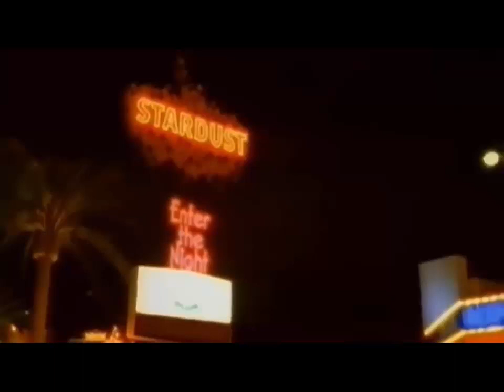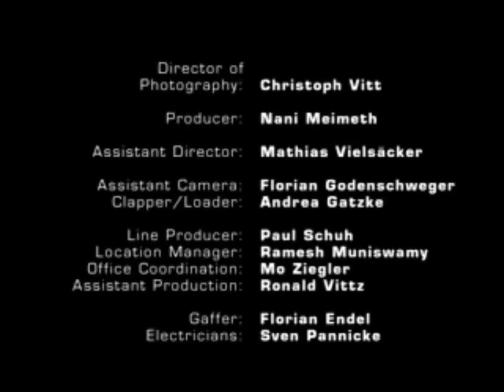Flashback Dance Anos 90,musicas anos 90 - Eurodance - Back to the 90's part 1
Temos disponível pen drive com as melhores músicas dos anos 80 e 90, PARA MAIS INFORMAÇÕES ACESSO NOSSO GRUPO NO WHATSAPP
((🔴)) Flash Back - Dance Music das Baladas dos Anos 90. SOLTA O SOM DJ!!! Dance Music 90's